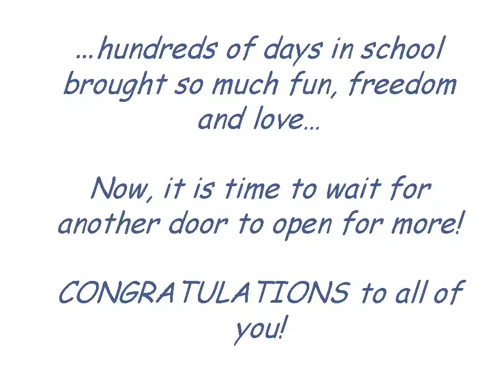Holy Child Academy Move up program 🥰❣️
Little explorer Award ❣️
Little Storyteller award ❣️